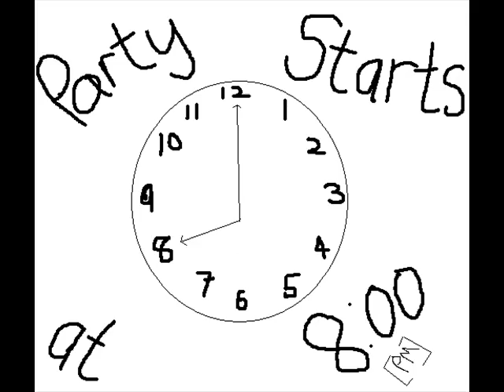Singles Party on Valentine's Day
Singles Party on Valentine's Day in Biggles, English Pub Dubai!
Celebrate single life and get a free dring when you shred your ex!